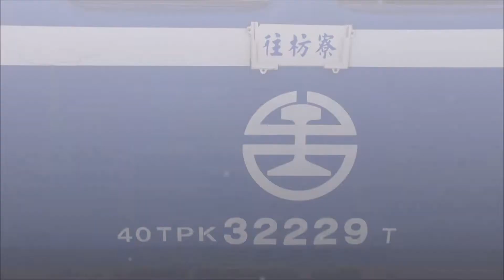[TRA]台鐵3672次普快車 Taiwan Railway Ordinary Train no.3672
乘車區間:台東---枋寮(Taitung---Fangliao)(台東駅---枋寮駅)
車次:3672次
用車:台鐵R100型柴電機車+40TPK32200型客車

本列車為目前全台灣僅餘之普快車，於南迴線上每日來回方向各一班，往返枋寮至台東間沿途各站。